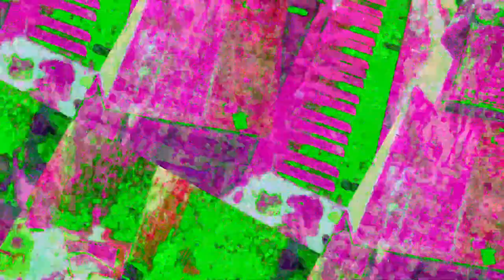[EPILEPSY WARNING] Movie 23 05 30 10h46m22s